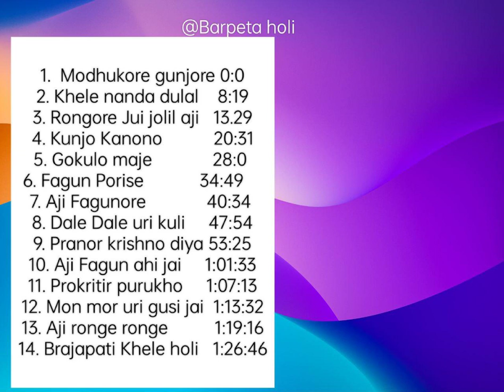assamese holi song jukebox |Barpeta holi songs| Modhukore gunjore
This video is a jukebox of all barpeta holi songs, listen and enjoy.
1.  Modhukore gunjore 0:0
2. Khele nanda dulal    8:19
3. Rongore Jui jolil aji   13.29
4. Kunjo Kanono           20:31
5. Gokulo maje             28:08
6. Fagun Porise            34:49
7. Aji Fagunore             40:34
8. Dale Dale uri kuli     47:54
9. Pranor krishno diya 53:25
10. Aji Fagun ahi jai     1:01:33
11. Prokritir purukho     1:07:13
12. Mon mor uri gusi jai  1:13:32
13. Aji ronge ronge          1:19:16
14. Brajapati Khele holi   1:26:46

HOLI GEET OF BARPETA, ডালে ডালে উৰি কুলি । দৌল উৎসৱ ২০২০(Doul Utshav2020) Barpeta_Holi।Holi_Geet Barpeta_Satra।
Happy Holi Barpeta.